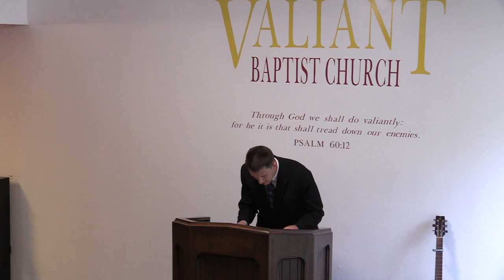Humility in Leadership: Father's Day Sermon | Dad, Pride, The Least = Greatest, Leaders are Servants